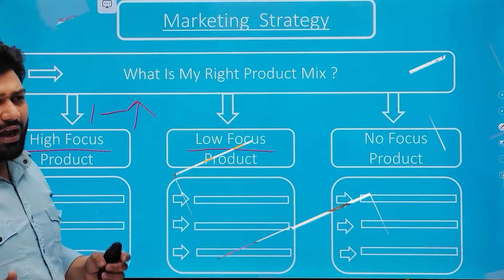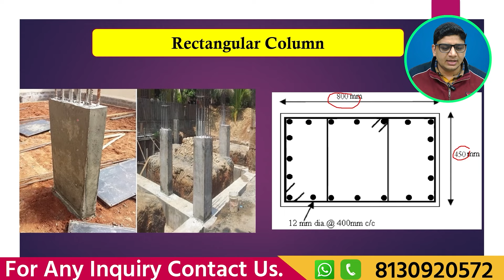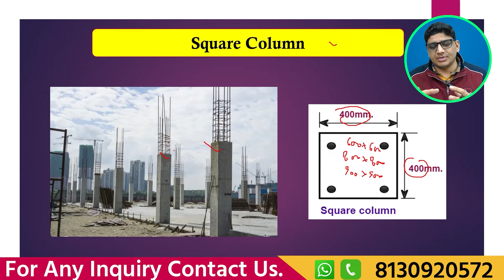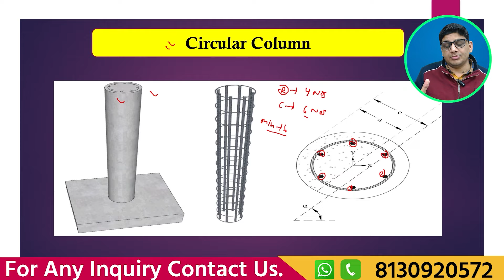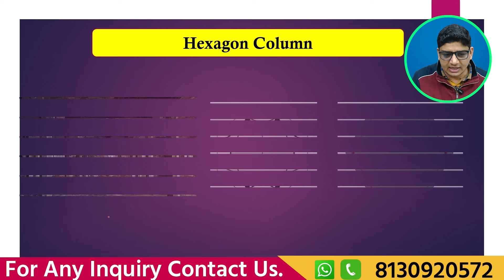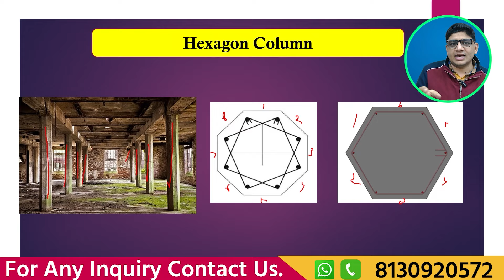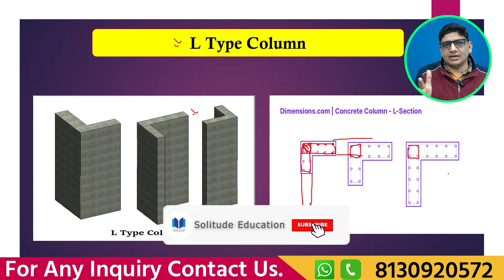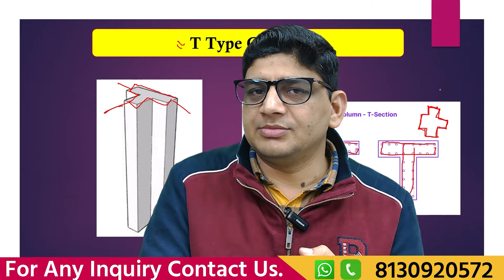Types of Columns Used in Building Construction | Types of column in civil Engineering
Different Types of Column use in Building Construction

About Video - In this lecture i have to discuss about the different types of column use in building construction.